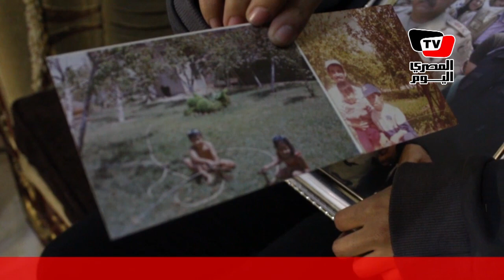زوجة شهيد العريش: «كانوا بيسبوهم من غير تأمين.. ولازم قياداته تتحاسب»